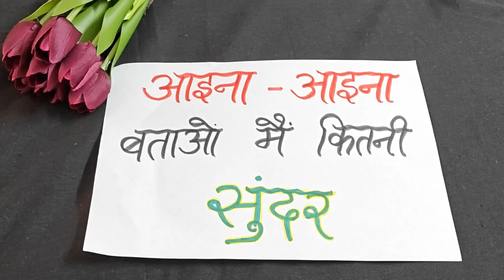Funny Kitty Party Game/ Latest Kitty Party Game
हंसी और मज़ाक वाला मज़ेदार गेम खेलें अपनी किट्टी पार्टी में और एंजॉय करें